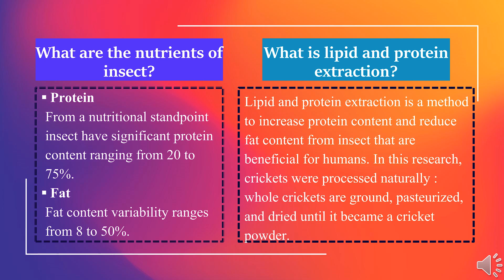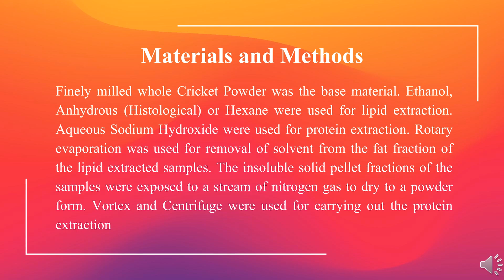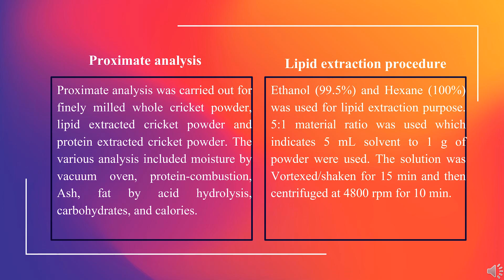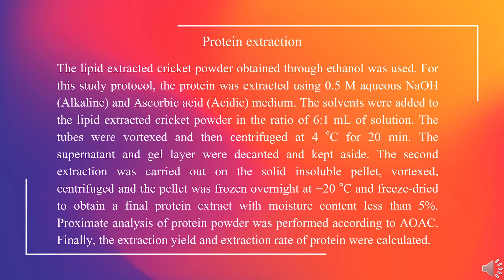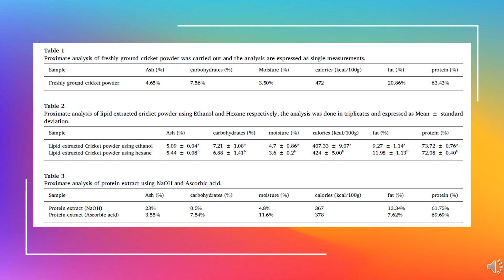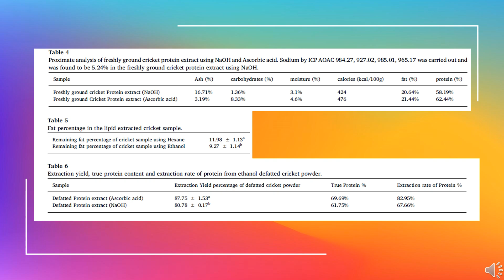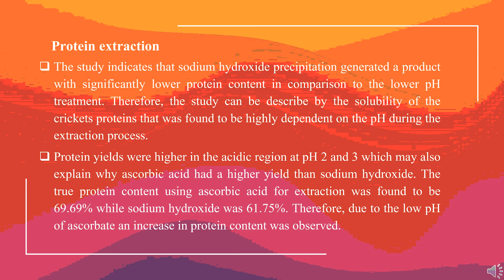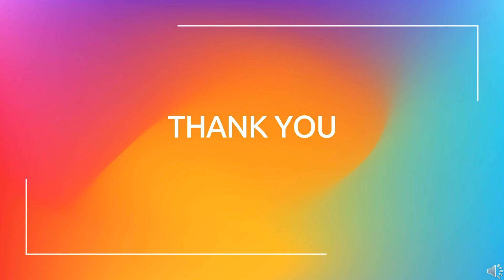Lipid and Protein Extraction from Edible Insect (Crickets)